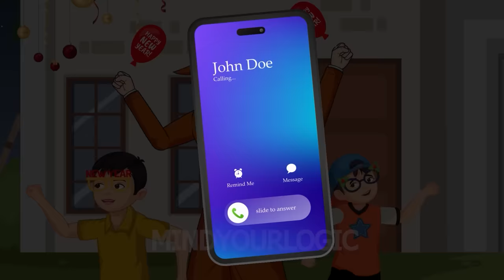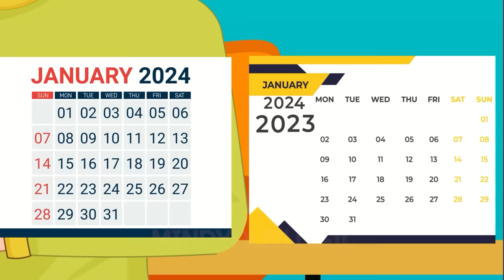Who has 4 tattoos ? Hindi Paheli | पहेलियाँ | Hindi Paheliyan | Riddles in hindi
This Video has 14 Paheli and detective mehul jasoosi paheli.
Some of them are jasoosi Paheliyan and Some of them are Hindi Paheliyan.

Lets see how many of Hindi Paheli, Hindi Paheliyan, Riddles in Hindi with Answer, Paheli with Answer, Story paheliyan can you solve.